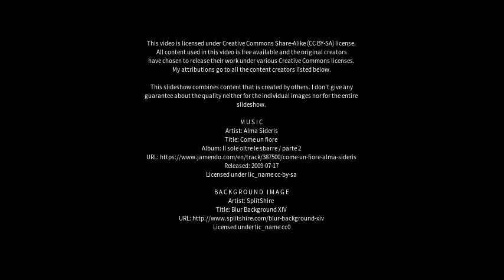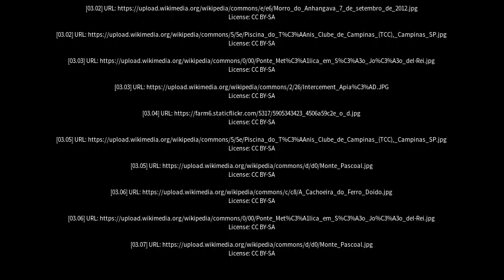Best places to visit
Best places to visit - Morro do Chapéu (Brazil) Best places to visit - Slideshows from all over the world - City trips, nature pictures, etc.